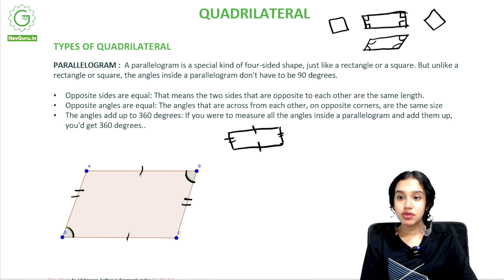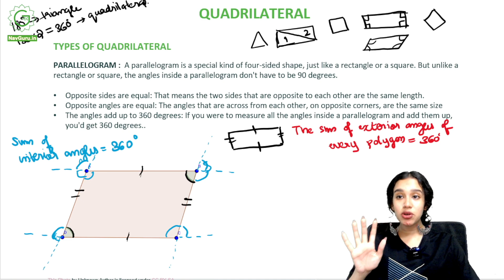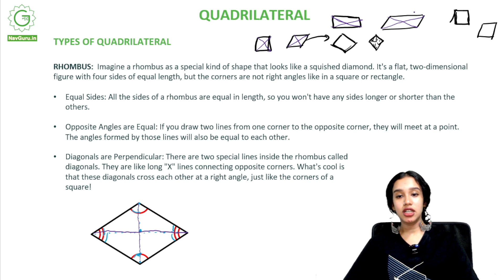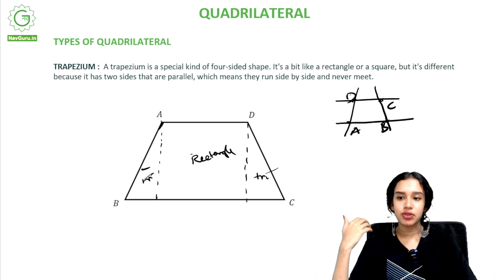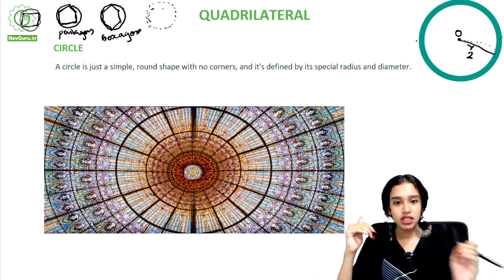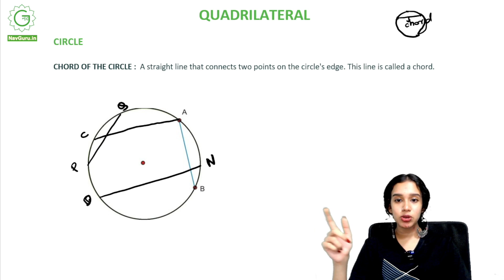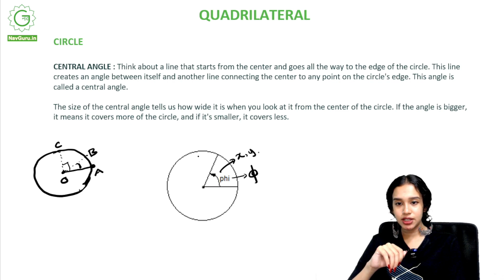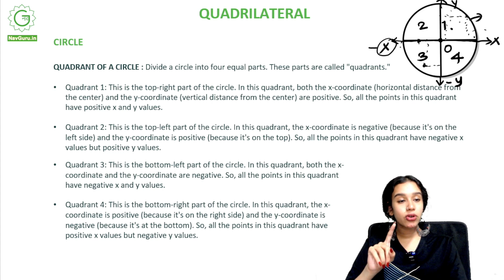Quadrilaterals Theory 1 | Class 9: Military School - Sainik School - JNV - RIMC Exam Preparation